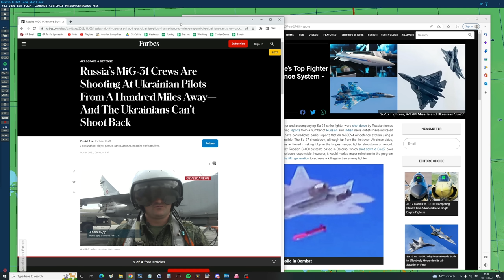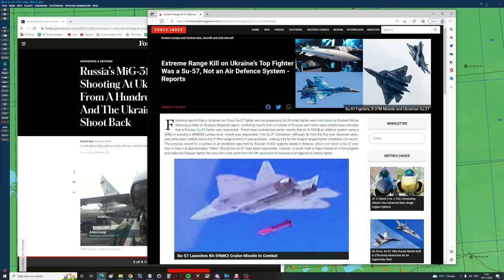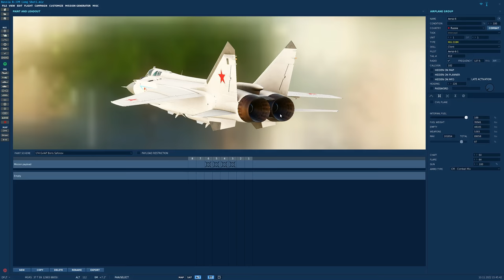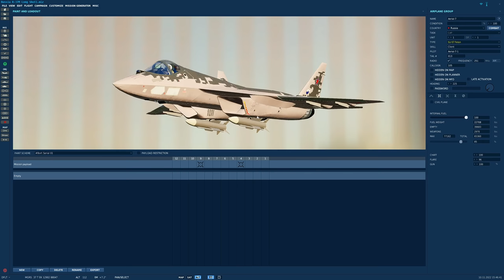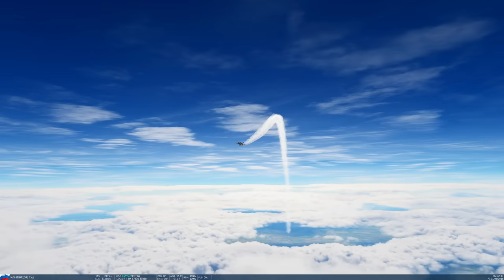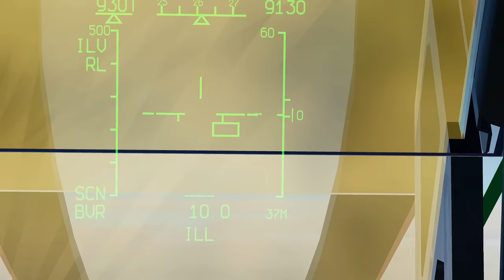2022 Russian Su-57 Gets Longest Ranged Fighter Shootdown In History Against Ukrainian Su-27 | DCS